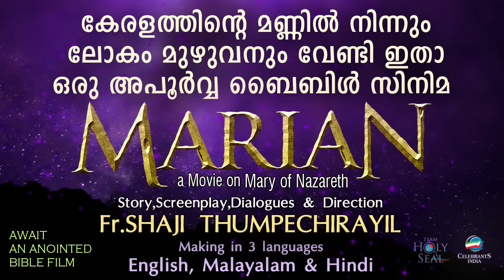RAKTHAKOTTA THIRU RAKTHAKOTTA | Antony Fernandez | Fr Shaji Thumpechirayil | Karthavu Mahonnathan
Presenting "RAKTHAKOTTA THIRU RAKTHAKOTTA" sung by Bro. Antony Fernandez, written and composed by Fr Shaji Thumpechirayil from the album KARTHAVU MAHONNATHAN.

♪ Album : Karthavu Mahonnathan
♪ Song : RAKTHAKOTTA THIRU RAKTHAKOTTA
♪ Lyrics & Music : Fr. Shaji Thumpechirayil
♪ Singer : Bro. Antony Fernandez
♪ Orchesration : Pradeep Tom
♪ Mixed by K T Francis, Anil Anurag (Riyan, Kochi )
♪ Production : Alex Vadakkedathu
♪ Production Partner : James George & Family
Ⓟ&ⓒ Celebrants India 2010

* ANTI-PIRACY WARNING *
ഈ ചാനലിലെ ശുശ്രൂഷകളും വാര്‍ത്തകളും പ്രോഗ്രാമുകളും യൂട്യൂബില്‍ കാണുന്നതിനായി താഴെ കാണുന്ന ലിങ്കില്‍ ക്ലിക്ക് ചെയ്ത് ചാനല്‍ സബ്‌സ്‌ക്രൈബ് ചെയ്യുക. ബെല്‍ ബട്ടണ്‍ പ്രസ്സ് ചെയ്ത് നോട്ടിഫിക്കേഷന്‍ ഓണ്‍ ചെയ്യുക. സാധിക്കുന്നവര്‍ ഈ ലിങ്ക് പരമാവധി പേര്‍ക്ക് അയച്ചു കൊടുക്കുമല്ലോ...